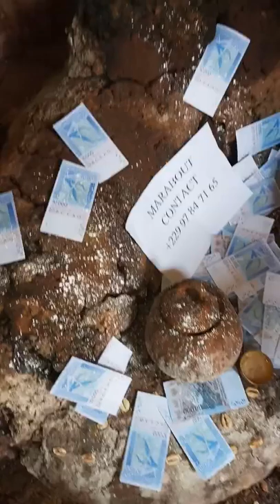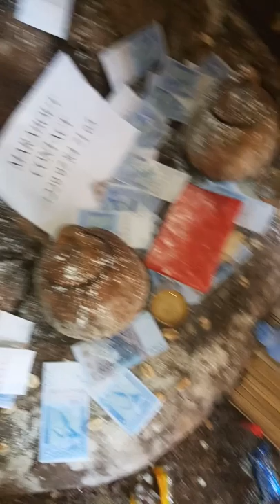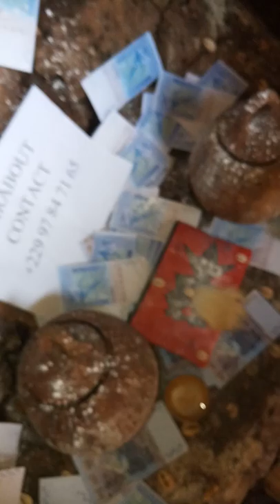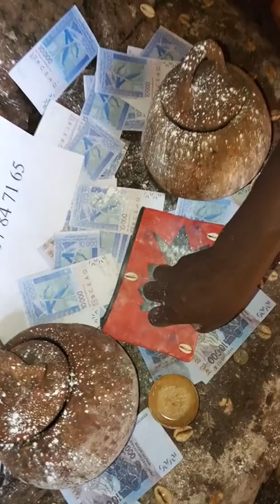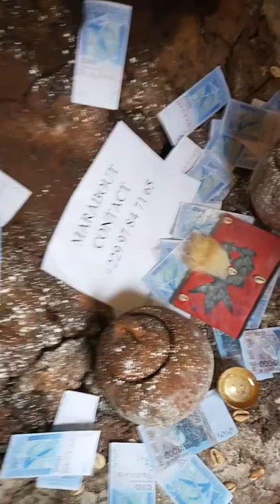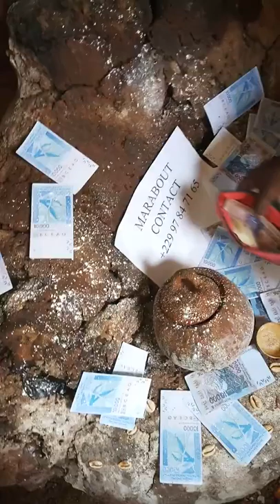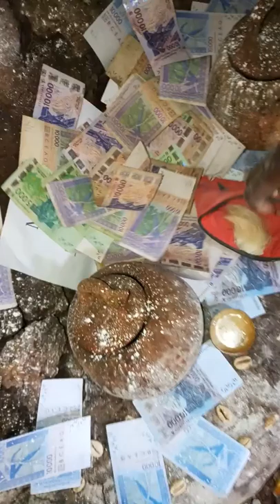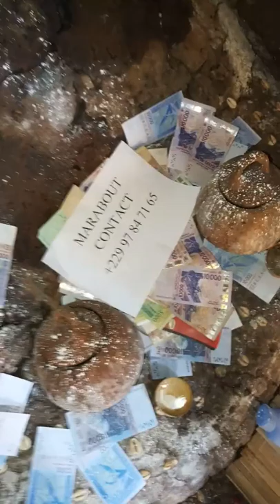Portefeuille magique ,porte feuille magique, porte monnaie magique, vrai Portefeuille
Je suis le vrai producteur du Portefeuille magique, porte monnaies magique,richesse,bonheur, amour, joie pour tout sorte de problèmes spirituelle veillez mes contacté aux ,maître marabout du bénin.
Portefeuille magique
Porte monnaie magique,
valise magique,
calebasse magique,
richesse magique,
voyance gratuite,
bedou magique,
argent magique,
savons de chance,
devenir riche,
médium d'Afrique
portefeuille magique marabout
richesse immobilière - Flandre (paris),
portefeuille magique,
témoignage du portefeuille magique,
retour d'affection,savons de chances,
portefeuille magique conséquence,
portefeuille magique bénin,
portefeuille magique comment ça marche
PSG-Paris Saint-Germain
BALLON TOP NGOLO
Tension diplomatique
Recep Tayyip Erdogan
Emmanuel Macron
a flyé
fally ipupa
clip officiel
south africa
Yo Pe
Clip officiel
jeune leader
afro congo
papa ngwasuma
olomide koffi
Dj arafat
MISS GUADELOUPE EST MISS FRANCE 2020
Miss France 2020
Miss Guadeloupe
Clémence Botino